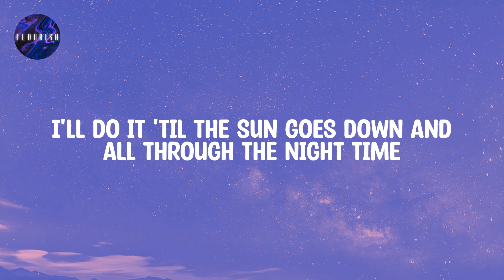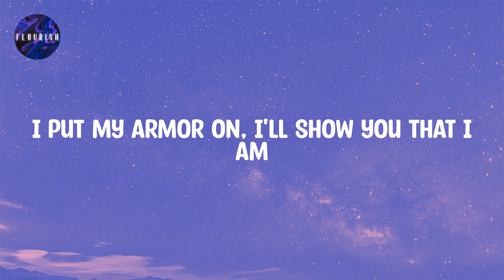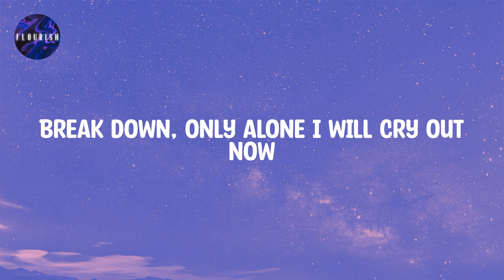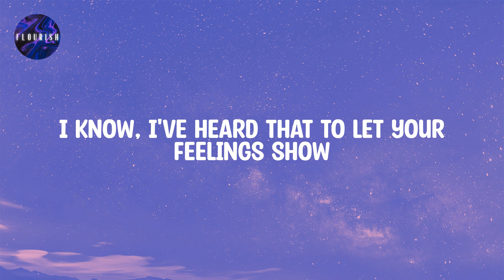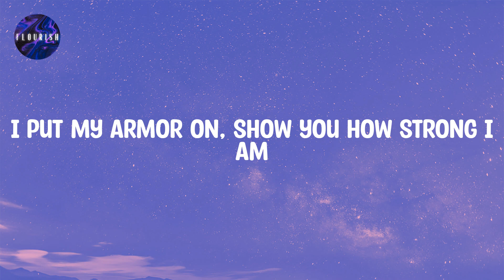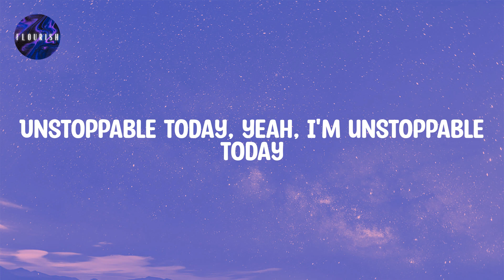Sia (Lyrics) - Unstoppable | Unstoppable today, unstoppable today